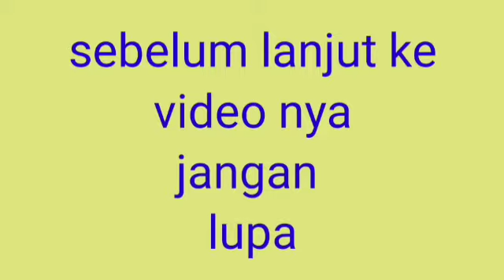AIR SUNGAI BESAR TAJUR BANYAK LEPAS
assalamualaikum saudara ku.  di video kali ini.
kami lihat tajur BENAM di sat air besar.

ok mas  bro kawan kawan. om abng. kakak ibuk jangan lupa bantu kembangkan Chanel ini dengan cara.   subscribe. dan sher.  dan klik lonceng nya agar gak ketinggalan video terbaru.   trimakasih. wasalam